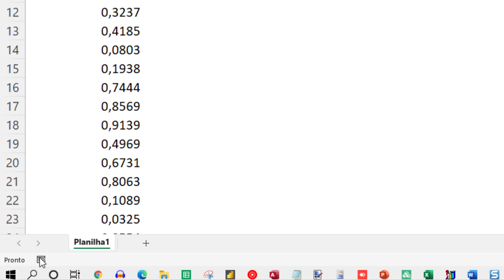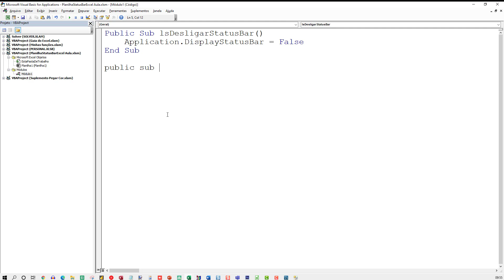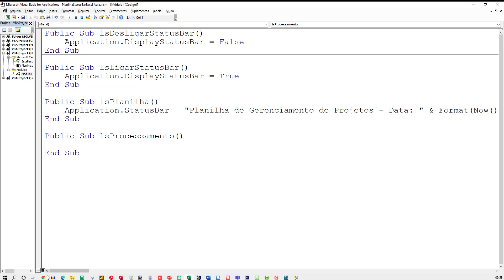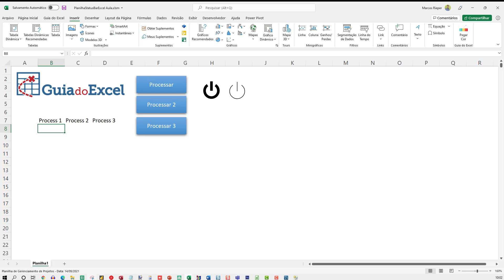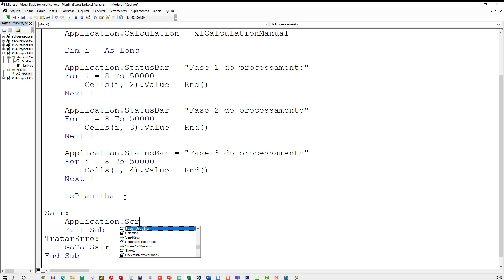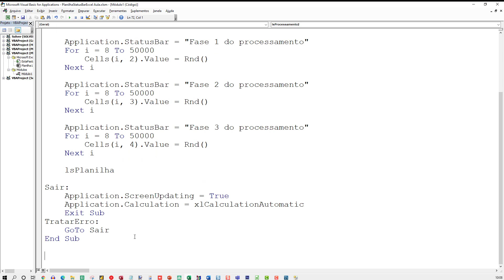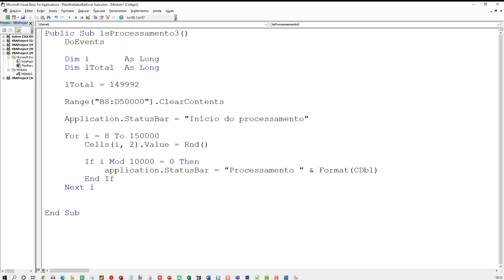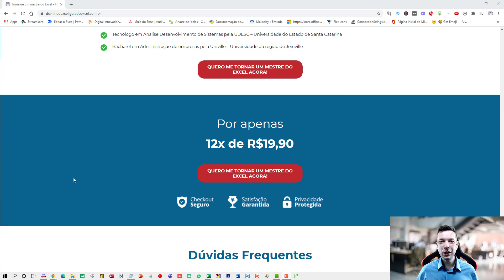StatusBar VBA Excel - Progresso na statusbar